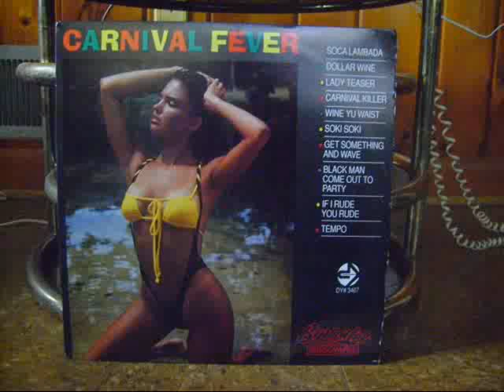Soca Lambada - Byron Lee & The Dragonaires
Soca Lambada
Byron Lee & The Dragonaires
Arranged by Neville Hinds
Carnival Fever
Dynamic
Jamaica 1991